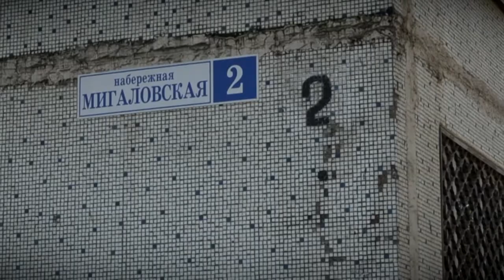В Твери полным ходом идут работы по благоустройству Мигаловской набережной